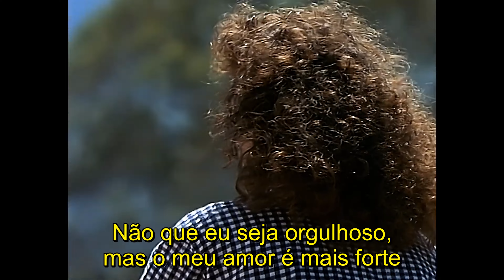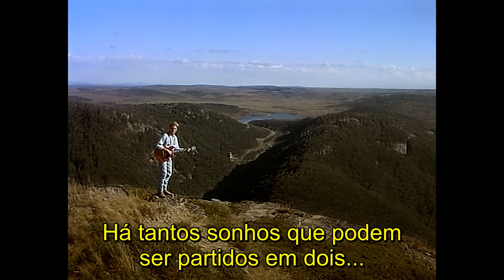Jason Donovan - Too Many Broken Hearts - 1989 - Tradução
Ajude o canal a trazer mais vídeos como este, quaisquer valores  de doações :  Chave Pix,
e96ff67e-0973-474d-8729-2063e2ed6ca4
"Too Many Broken Hearts" é uma canção do cantor e ator australiano Jason Donovan, lançada em 20 de fevereiro de 1989 como o terceiro single de seu álbum de estreia, Ten Good Reasons (1989), e do álbum Greatest Hits de 1991 e novamente em uma coleção posterior em 2006. A canção alcançou o número um no Reino Unido e na Irlanda em março de 1989. A canção também alcançou o pico entre as 10 primeiras na Austrália, Dinamarca, França, Holanda, Noruega e Espanha. A revista britânica Classic Pop classificou "Too Many Broken Hearts" em 19º lugar em sua lista das "40 melhores canções de Stock Aitken Waterman" em 2021.
Fundo
Donovan disse que gravou seções da música em dias diferentes, descrevendo o processo como "canto pop por números".[3] Ele inicialmente não tinha ideia de que a faixa faria tanto sucesso e pensou que poderia ser apenas uma faixa do álbum. No entanto, ele agora a considera uma das melhores canções do SAW, além de ser seu hit definitivo.
Recepção critica
Richard Lowe, do Smash Hits, escreveu: "Este é um marco na história do pop. Me surpreenda se não for o primeiro single escrito e produzido por Stock, Aitken & Waterman, a abrir não com o boom familiar boom dommph fli-di-di-dum-dum roll, mas com o que só pode ser descrito como um "lick de guitarra". No entanto, logo cai em um território familiar. É uma ótima música pop, Jason canta perfeitamente e com certeza será um grande sucesso."[4]
Vídeo de música
O videoclipe de "Too Many Broken Hearts" foi filmado em Beechworth, Victoria, e apresentava Donovan dedilhando uma guitarra elétrica sem energia ao ar livre, enquanto interagia com um aparente interesse amoroso. As cenas de guitarra geraram algum escárnio da mídia - incluindo uma paródia no programa de TV Hey Hey It's Saturday - e também foram criticadas pelo cantor Boy George, que acusou Donovan de tentar parecer uma estrela do rock.
O interesse romântico da cantora no vídeo era uma mulher local conhecida do diretor, Chris Langman, que nunca havia atuado ou modelado antes. Ele insiste que ela não foi escalada devido à sua semelhança amplamente percebida com Kylie Minogue.[3] A cabana na montanha apresentada no vídeo pertencia a Langman na época, e ele escolheu tanto o local de filmagem quanto a atriz por conveniência.[3] O vídeo se tornou popular entre os fãs, com Waterman dizendo que suas cenas emocionalmente edificantes e paisagens ensolaradas representavam "esperança" para os jovens na Grã-Bretanha.